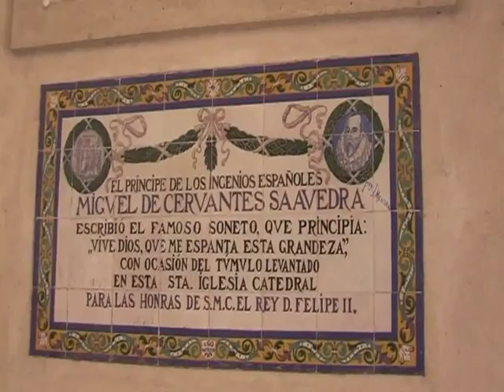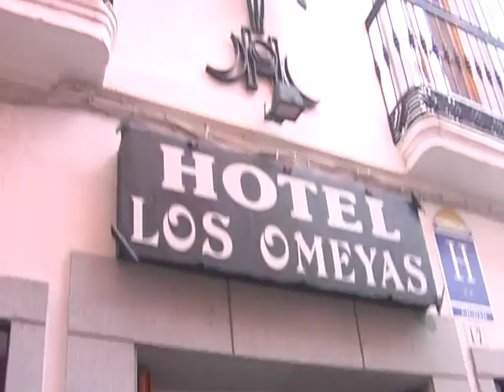Испания.Севилья (2 часть). Кордоба март 2007г.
Путешествие композитора Татьяны Смирновой по Испании  март 2007г  Севилья.Кафедральный собор.